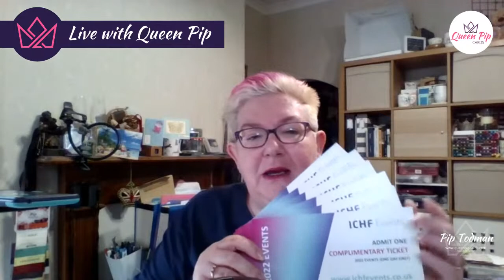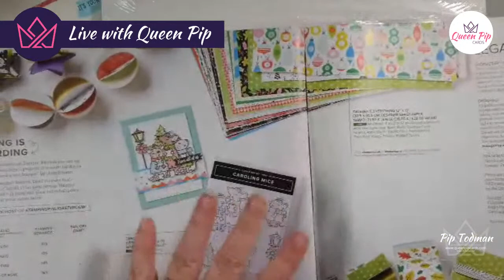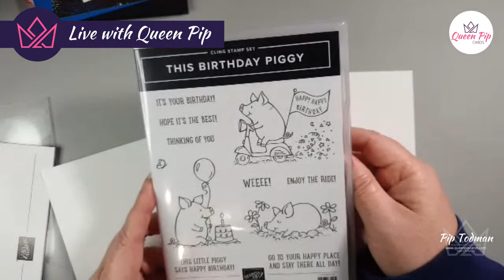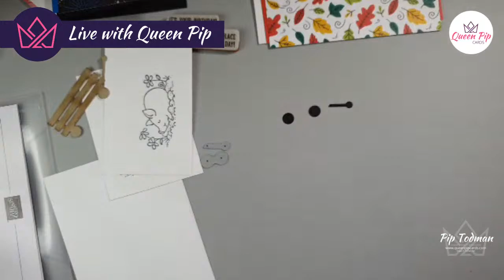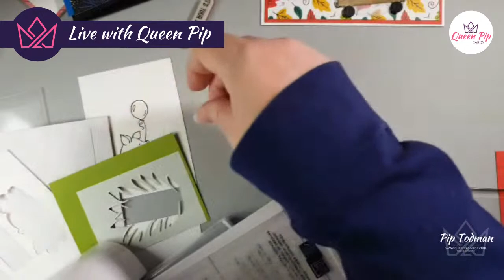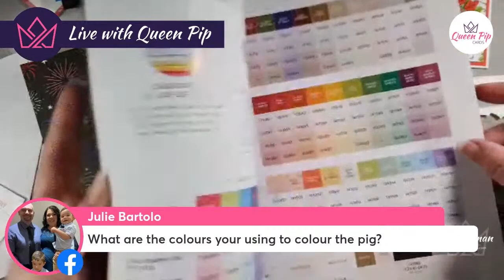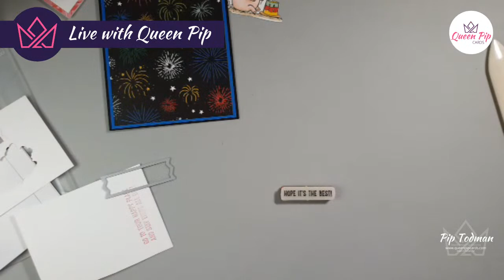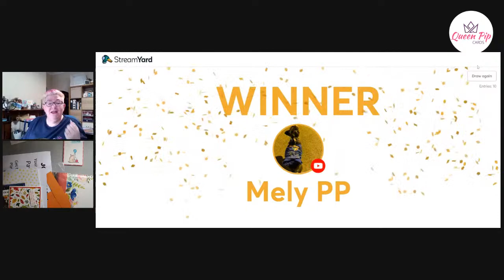Cute Fun Animal Birthday Cards with This Birthday Piggy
Have fun with some cute Pigs - who doesn't love a pig?!? NEW BUNDLE coming 1st September! Or just add on the dies if you already have the stamps!
Plus last chance today/tomorrow to Join Stampin' Up! and get a FREE Planner, set of notebooks & stamp set!

👍👍👍 Join My Team The Royal Stampers & get £130 worth of products for just £99, no shipping. Plus a Planner, 3 notebooks and a Stamp Set until 31 Aug 2022. Ongoing discounts, fun events & team community. And the opportunity to earn some crafty stash cash 💷💷💷

🛒🛒🛒Shop for the products shown in this video here while stocks last & get a FREE 10 card tutorial! Plus during Sale-a-bration 2022 July-August you get products FREE when you spend £45!

🎁🛒🕓NEW & Want to Learn More?  Save time & money?
Go from Beginner to Confident card maker in 4 easy steps!

Thank you & crafty hugs, Pip x